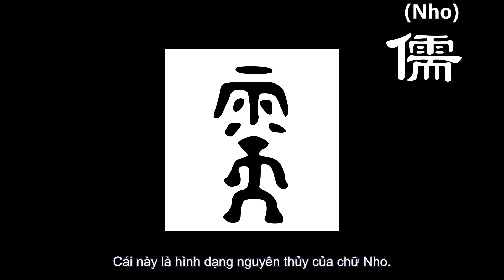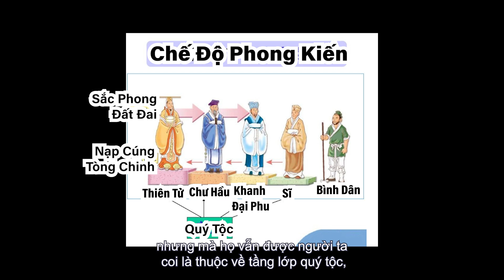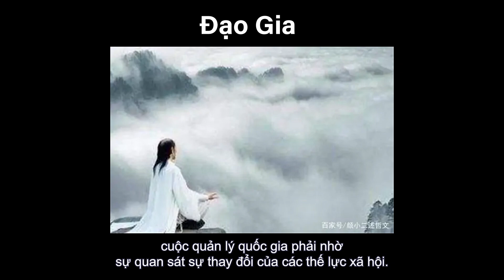Nguồn gốc của Nho Giáo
Nếu các bạn muốn ủng hộ tôi bằng tiền, donate tôi:
Cảm ơn!

Tôi cũng có đặt cả phụ đề Tiếng Anh và Tiếng Trung trong mỗi video.

0:00 Intro
0:55 Ý nghĩa nguyên thủy của chữ Nho
02:19 Chế độ phong kiến là gì?
04:51 Nho Giáo trong Xuân Thu Chiến Quốc
07:26 Nho Giáo sau Nhà Hán